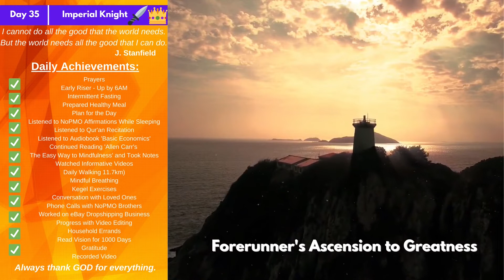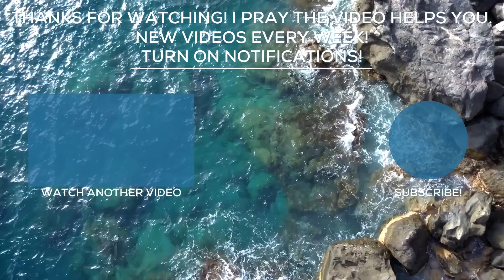[NoPMO: Day 35] 20th Jan 2021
Credits:
Intro video by Distill at Pexels and Pixabay at Pexels